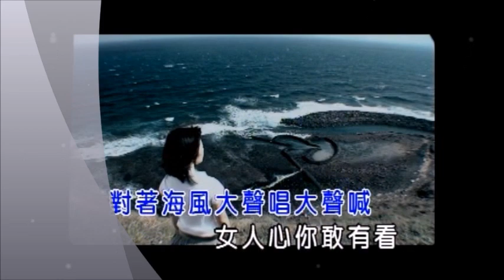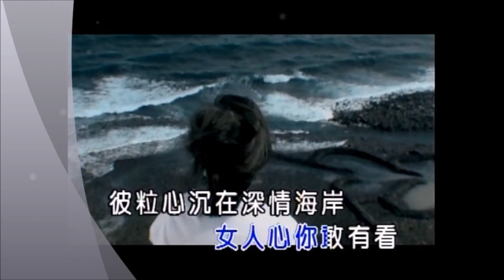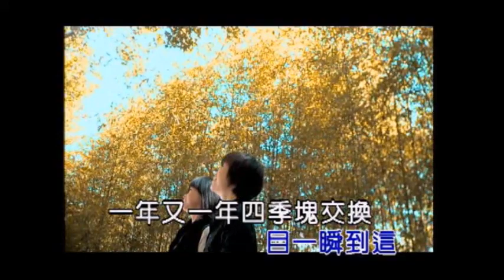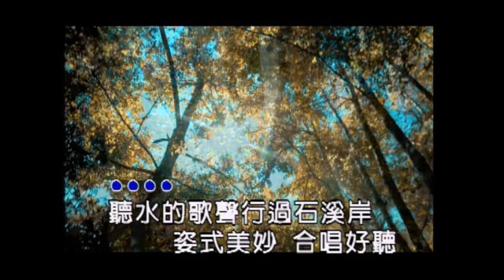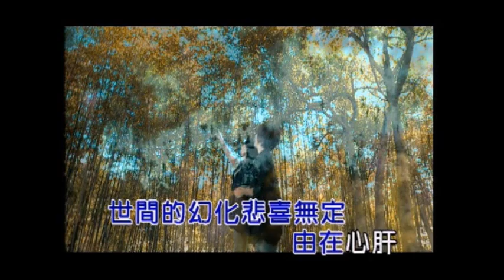【報復性演唱會暖身歌曲—招恁來看雅雯30感恩演唱會】